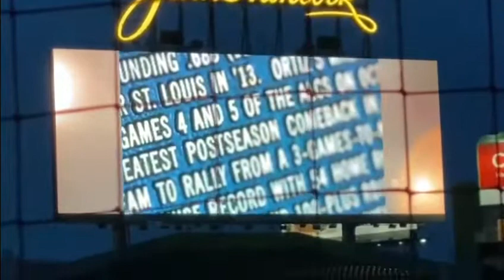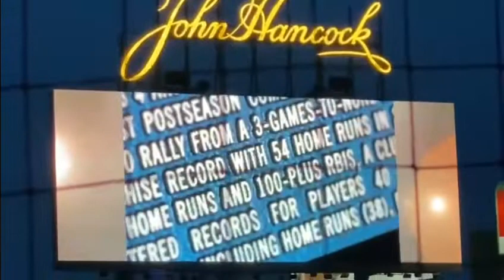REDSOX REALIZAN CEREMONIA DE INDUCCIÓN EN HONOR AL INGRESO DE DAVID ORTIZ AL SALÓN DE LA FAMA